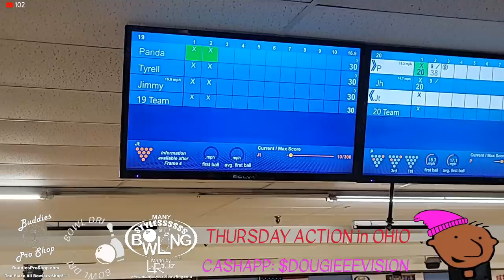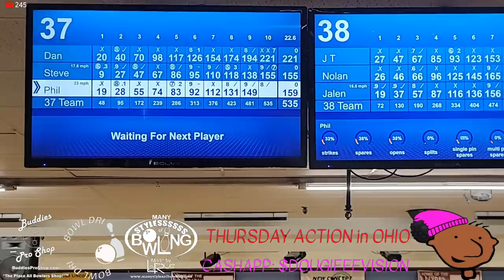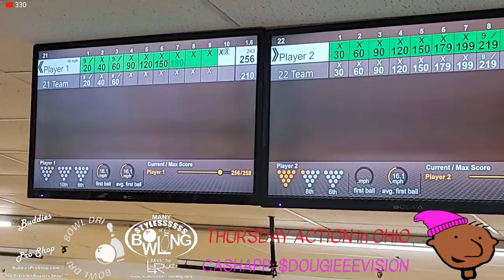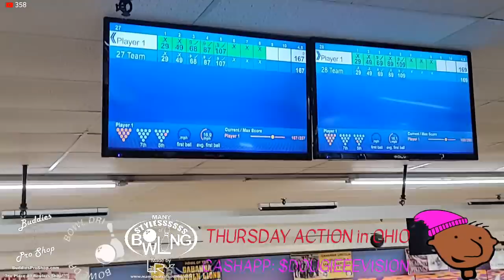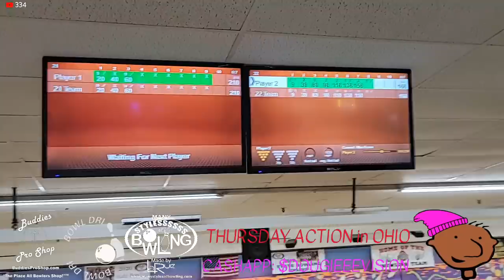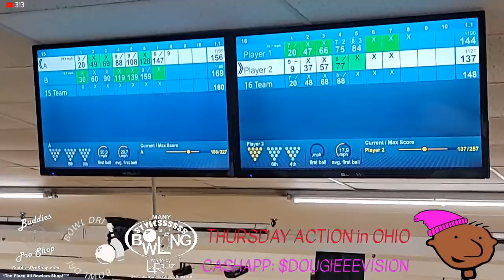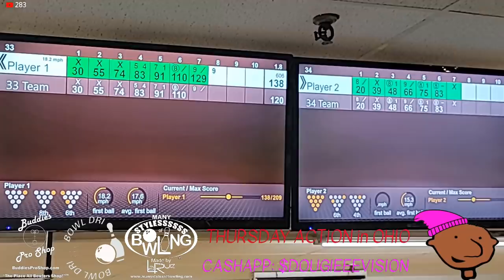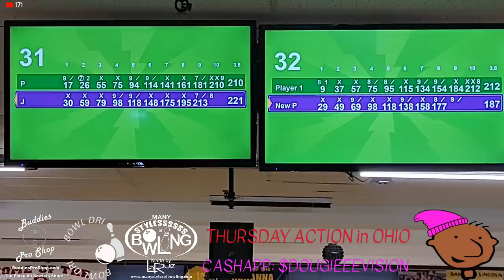BUTTURFF vs JACHCINSKI - AJ RICE & MYKEL vs CROWE & STUBLER - Thurs night at Columbus $10K Mega